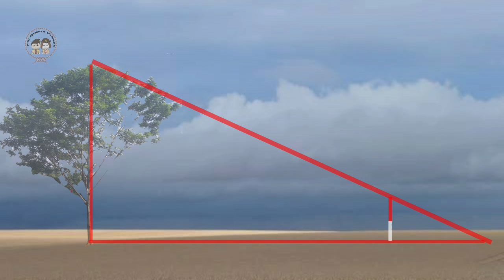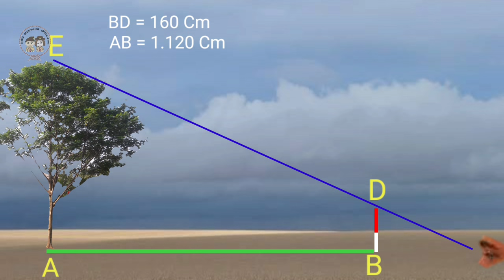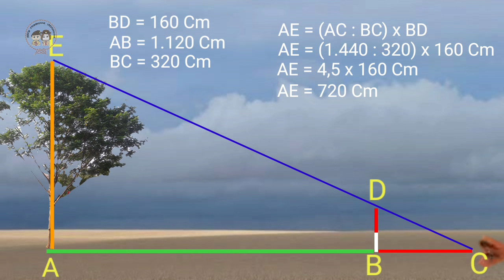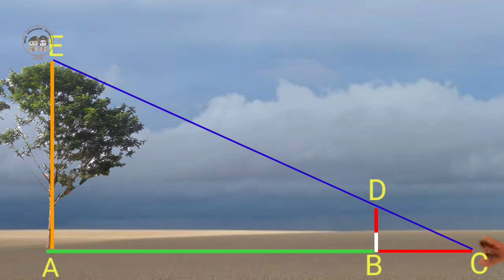Materi Pramuka Cara Menaksir Tinggi Pohon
Menaksir tinggi adalah salah satu materi pramuka penggalang  yang bertujuan agar pramuka penggalanh bisa memperkirakan tingginya suatu benda.
Di video ini di contohkan cara menaksir tingginya sebuah pohon dengan menggunakan metode perbandingan segitiga. Dalam menaksir ketinggian menggunakan metode perbandingan segitiga ini, di butuhkan alat bantu yaitu tongkat pramuka.
Salam Pramuka.